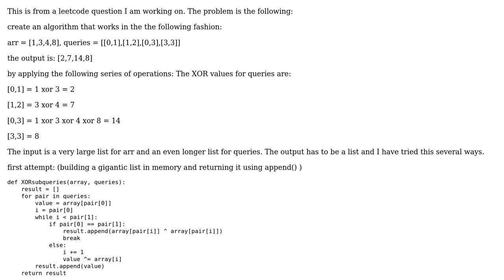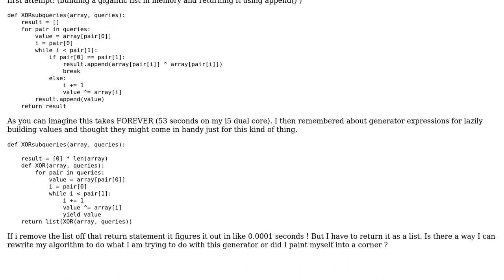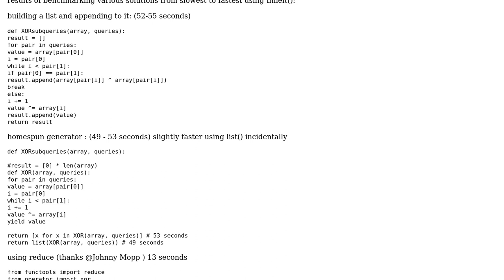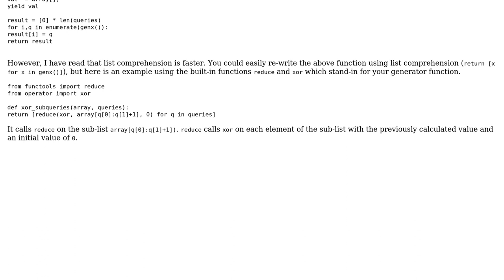Code Review: Python3: using generator to process a very large list of integers (2 Solutions!!)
Code Review: Python3: using generator to process a very large list of integers

With thanks & praise to God, and with thanks to the many people who have made this project possible! | Content (except music & images) licensed under CC BY-SA | Music | Images & others | With thanks to user Louisono user lkilgoretrout user Johnny Mopp and the Stack Exchange Network Trademarks are property of their respective owners. You are responsible for your own actions.